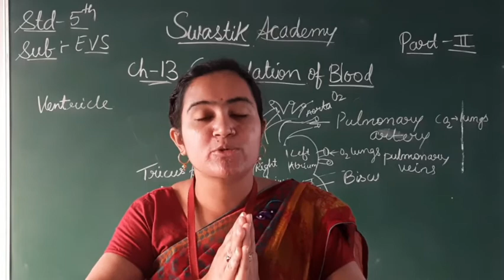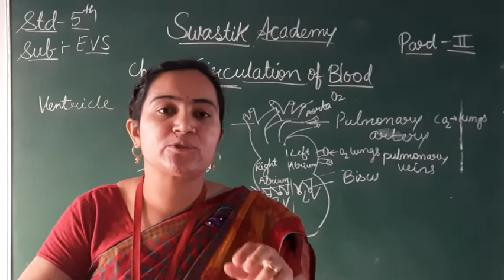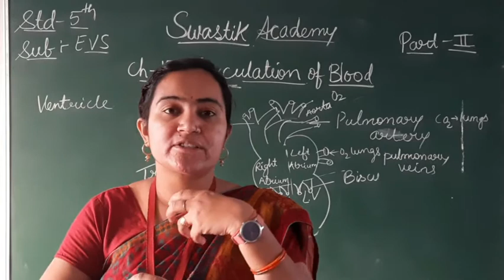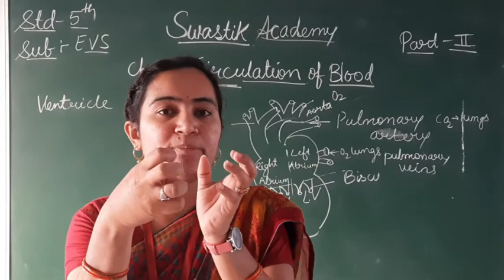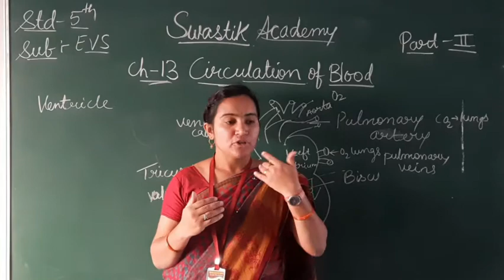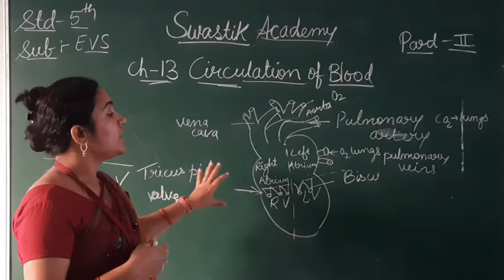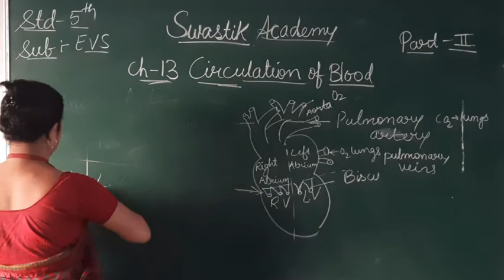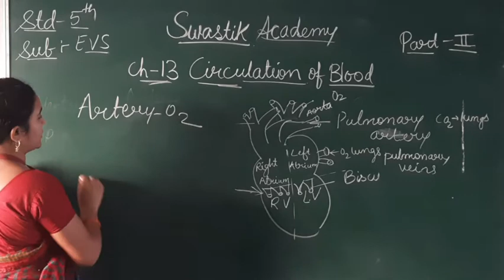STD 5 | EVS| ch 13 Part 2 | Swastik Academy | English Medium